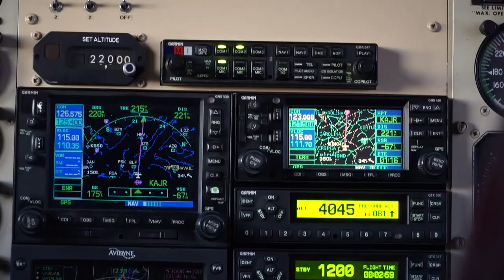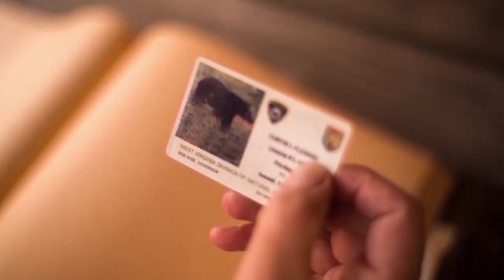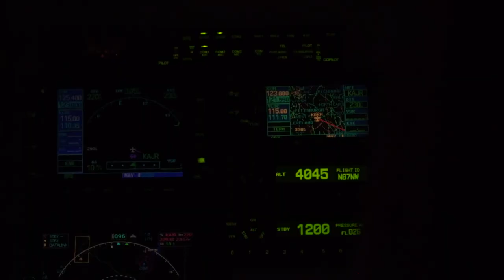North Georgia On The Fly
Like many other treasured annual events, the Westervelt Ecological Services Conservation Fly Fishing trip was cancelled. The amazing folks from Westervelt weren’t about to let COVID dampen their spirits. With sincere generosity, they donated the trip to a former patient of the WVU Medicine Children’s Hospital. Winning the battle with leukemia, Curtis takes an amazing young man, Brett, with him on his journey to North Georgia. A fly-fishing trip of a lifetime with such a strong, determined mountaineer was another amazing adventure to add to the chronicles. Brett, alongside his best friend and father, Andy, get onboard with the crew to North Georgia. Dry Fly John takes the FRC group on a path of fishing that did not allow any time for worries, regrets, or fears. A perfect day ending with a serious bonus. Country Music Artist, Thomas Fountain, performed a private concert in Brett’s honor and to all of those who have to fight incredible battles.

Team members:
Curtis Fleming/Host:

Christian Kerns/Producer,